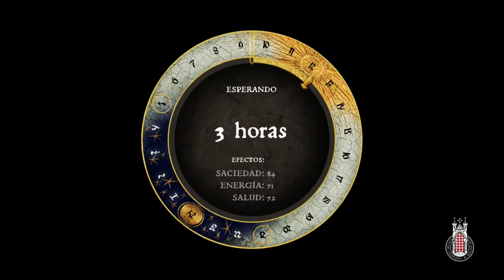Kingdom Come: Deliverance | Let's Play en Español | Se nos va de las manos/Romance con Theresa #13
La descripción no es mia pero encaja con lo que pienso
Autor: Richar Beta Code , el youtuber mas grande de españa

1º
Mis Videos NO son guías, ni Walkthrough, ni nada parecido.

3º
Juego como yo quiero, al ritmo que me marco yo mismo.

4º
No soy un Caza-Logros
Mi verdadero objetivo es  disfrutar del juego sin agobios o comederos de cabeza...y si por ello "sacrifico" una pequeña parte de la experiencia...bien empleada está.

5º
Si ver mis vídeos te molesta o te pone de mal humor, por el motivo que sea (como por ejemplo que no te gusta como juego), simplemente no veas los vídeos